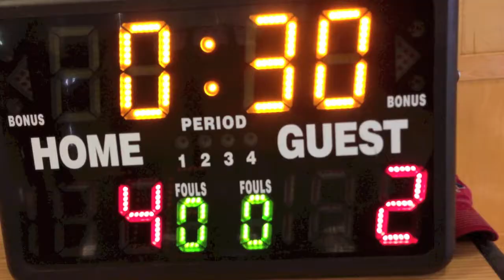My Way Films - Team Mercury | South Plainfield Basketball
THANKS TO COACH JIM AND COACH JAY!

Hope you enjoy the trailer!

Sam The Carpet Man
Owner
877-My Way Carpet And Flooring